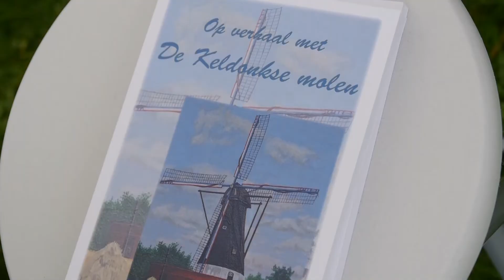Molenkap op houten achtkant zetten.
Op 30 september 2017 wordt de molenkap op de houten achtkant gezet.